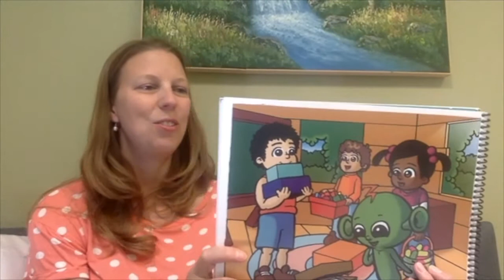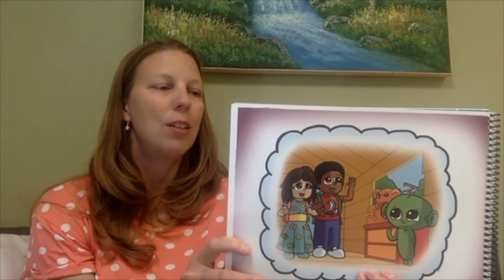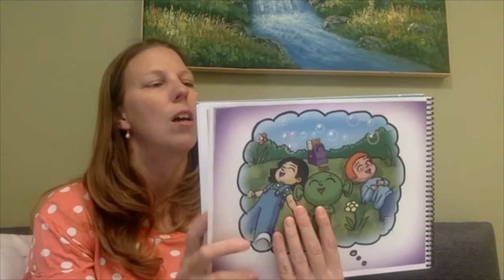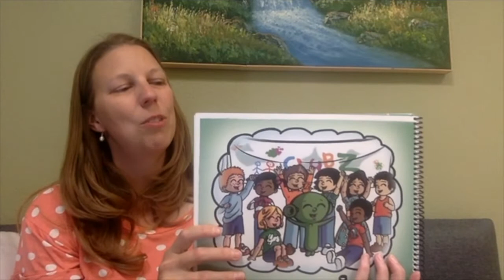Chipmunk Circle Time 5-15